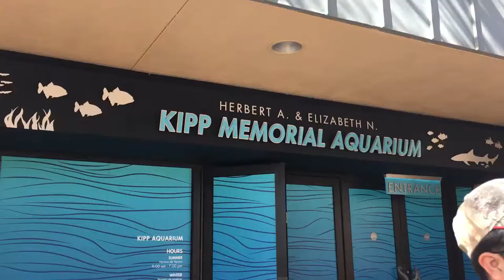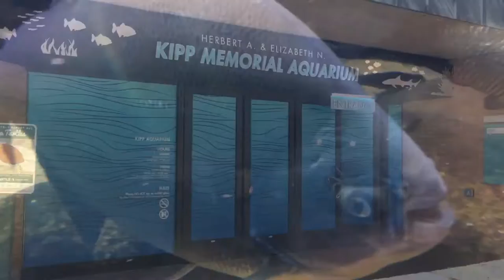Relaxing Houston Texas Aquarium at the Zoo